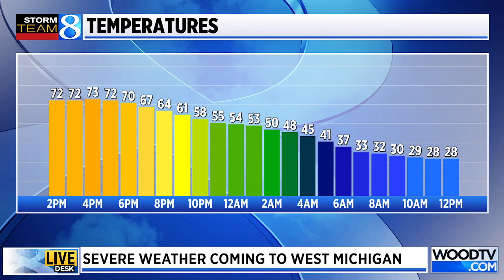Severe weather returns to West Michigan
Get out and enjoy the amazing weather today because West Michigan be dealing with some potentially severe weather starting tonight and into Wednesday. (Feb. 27, 2024)